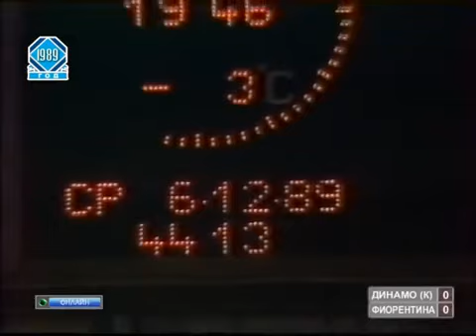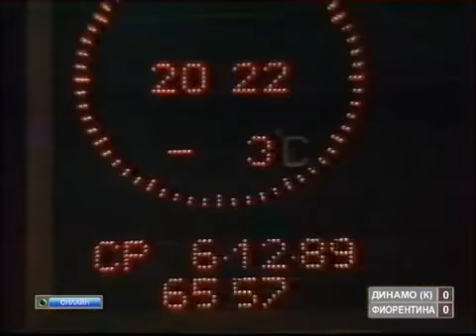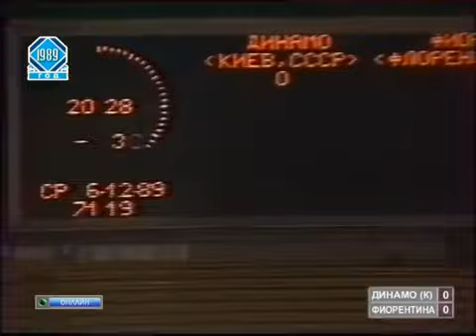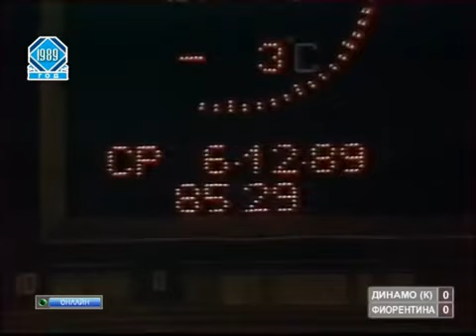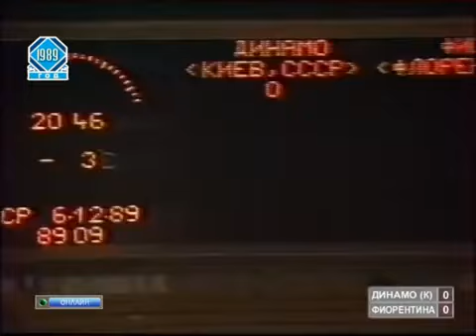Dynamo Kyiv - Fiorentina / Uefa Cup 1989-1990 (Roberto Baggio)